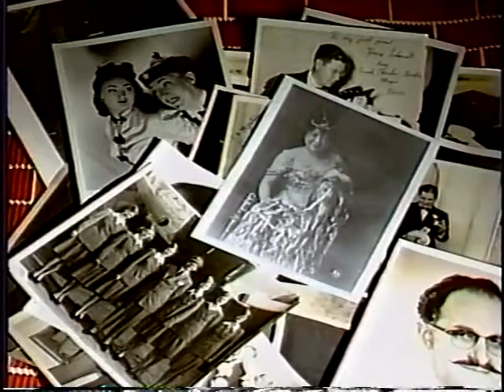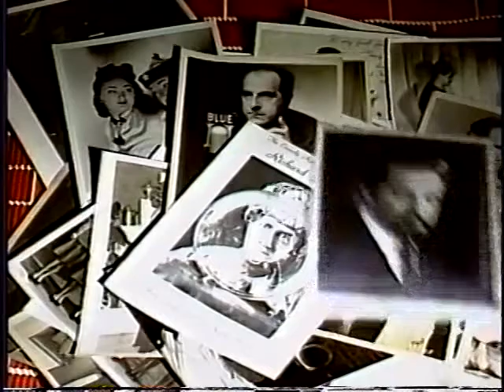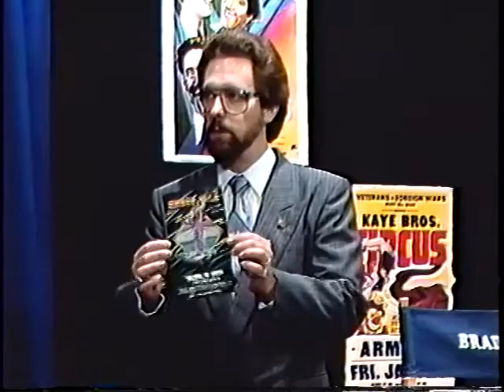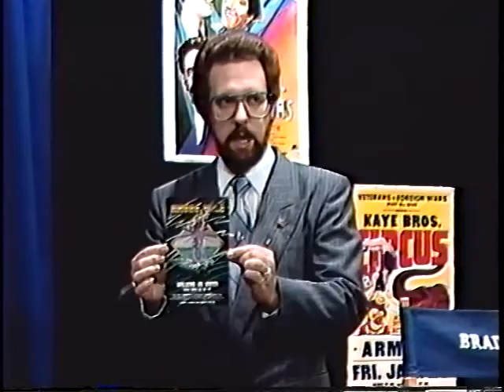NVA~9234~Andre Kole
Brad Zinn was the Producer and Host of “The New Variety Arts Show.” The show ran for 52 episodes (and a one hour Anniversary Wrap-up show) in 1991 and 1992 on Dimension Cable in Phoenix, Glendale, and also Prescott Public Access. The show is copyrighted by BZEE, Inc. and all artists have signed releases for their appearance. Notes; the show proved popular with the executives of Dimension Cable as they would often show up to watch the tapings. The show was featured in a full page article in “The Arizona Republic” newspaper, and was highlighted on the E! Entertainment cable network. One of our regular viewers was former Arizona Governor Rose Mofford. Please enjoy these “Encore Performances” on YouTube!